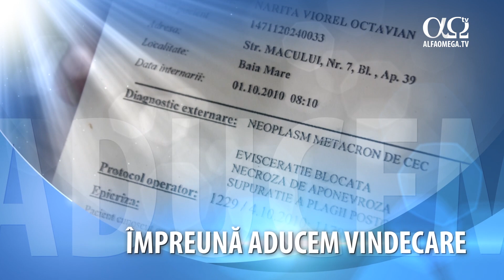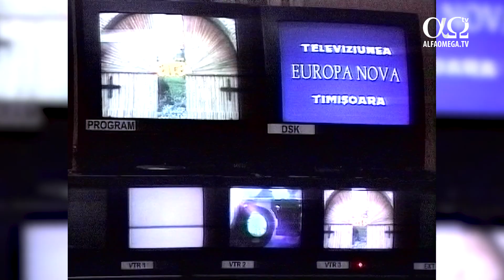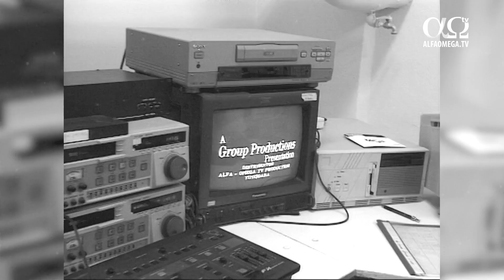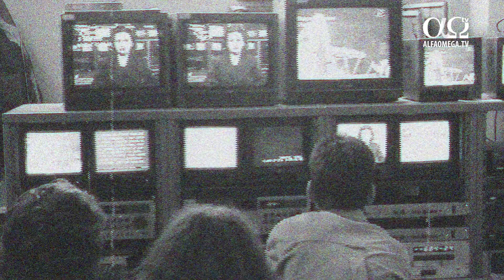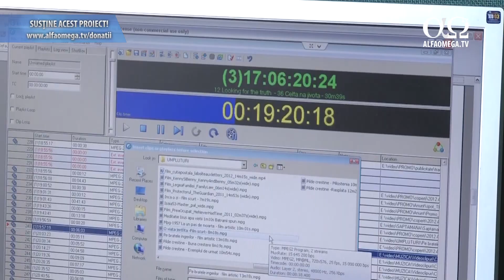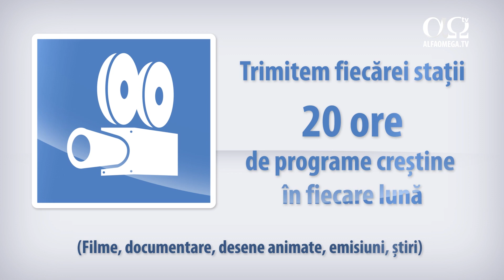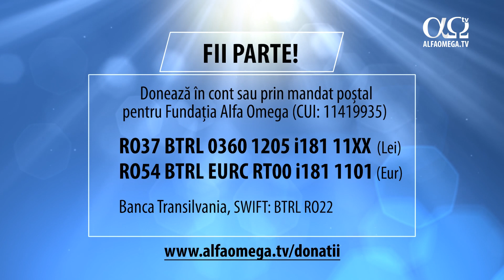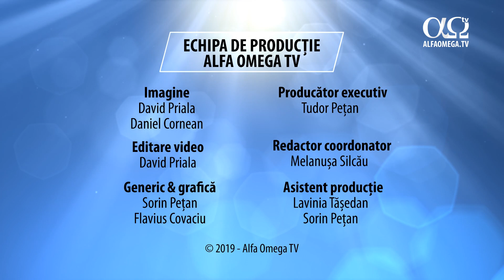PROGRAME CREȘTINE PE TELEVIZIUNI COMERCIALE - Împreună răspândim lumină - 22 noiembrie 2019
PROGRAME CREȘTINE PE TELEVIZIUNI COMERCIALE. Află mai multe aici - Faptul că românii petrec mult timp la televizor este o oportunitate pentru Evanghelie. În fiecare lună, începând cu 1994, Alfa Omega TV distribuie programe creștine către zeci de alte staţii comerciale seculare de televiziune din România.
La aceste televiziuni sunt distribuite lunar 20 de ore de programe creștine cu mesaje de evanghelizare, rugăciuni de mântuire, documentare, desene animate, filme şi alte emisiuni. Urmărite de mii de oameni, ele vin in intampinarea nevoilor spirituale ale societatii și sunt o oportunitate pentru mulți să poată auzi Evanghelia.
Urmărește o emisiune specială despre modul în care Evanghelia ajunge la oameni care poate nu ar intra într-o biserică, prin programe creștine difuzate pe televiziuni seculare. Urmărește și spune și altora!
Fii si tu parte, doneaza pentru acest proiect. Pentru a putea sa trimitem lunar cele 20 de ore de programe crestine unei statii TV regionale comerciale, avem nevoie de doar 10 euro pe luna. Doneaza pentru ca sute de mii de oameni sa poata vedea programe crestine pe aceste canale TV nereligioase.

Modalități de susținere financiară:
- Trimite un SMS cu textul AOTV la numărul 7688, în valoare de 5 EUR+TVA (Vodafone, Orange, Telekom)
- Sună la numerele următoare pentru o donatie de:
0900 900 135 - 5 EUR
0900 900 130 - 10 EUR
- Donații în cont: Fundatia Alfa Omega
Banca Romaneasca, Suc. Timisoara; BIC/SWIFT: BRMAROBU
Cont Lei: RO50 BRMA 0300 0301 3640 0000
Cont USD: RO97 BRMA 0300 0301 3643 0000
Cont EUR: RO85 BRMA 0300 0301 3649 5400
Banca Raiffeisen
Cont Lei: RO75 RZBR 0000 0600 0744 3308
Banca Transilvania
Cont Lei: RO37 BTRL 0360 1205 i181 11XX

Împreună răspândim lumină 2019 - PROGRAME CREȘTINE PE TELEVIZIUNI COMERCIALE - emisiune difuzată vineri 22 noiembrie 2019. Află mai multe despre acest proiect